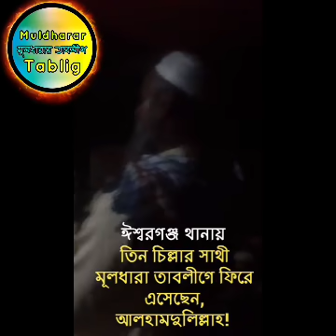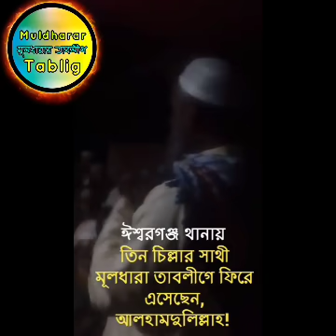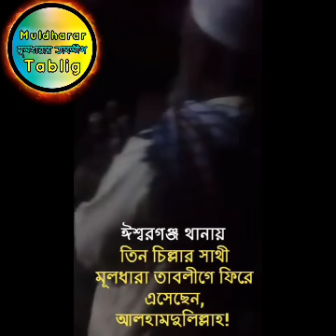মার্কাজ নিজামুদ্দীন বিদ্রোহী একজন সাথী নিজামুদ্দীনের তত্বাবধানে মূলধারার তাবলীগ মেহনতে ফিরে এসেছে।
ময়মনসিংহ জেলার ঈশ্বরগঞ্জ থানায় মার্কাজ নিজামুদ্দীন বিদ্রোহী একজন সাথী নিজামুদ্দীনের তত্বাবধানে মূলধারার তাবলীগি মেহনতে ফিরে এসে জিম্মাদার সাথীদের নিয়ে ওনার মসজিদের একটি জোড়ের ব্যাবস্থা করে সেখানে ওনার নিজের অবস্থান সকল সাথীদের সামনে পরিষ্কার করেছেন আলহামদুলিল্লাহ!
আল্লাহ্ ওনাকে উত্তম বিনিময় দান করুনঃ

বিঃদ্রঃ ভিডিওটি শেষ পর্যন্ত দেখলে ভালো হয়ঃ

২০১৭ সালের_ইজতেমার_আলমি_মাশোয়ারায় হযরত_মাওলানা_সাদ_সাহেব(দাঃবাঃ) কে বিশ্ব দাওয়াত ও তাবলীগের আমির এবং নিজাম উদ্দিনকে আলমি মার্কাজ ঘোষনা করে ছিল সৌদি আরব সহ উপস্থিত বিশ্বের আরব ও অনাবর দেশ গুলো। ঐ মাশোয়ারার অডিও সকলে খুব ভালো ভাবে শুনুন।⬇️⬇️⬇️⬇️⬇️⬇️⬇️⬇️

মাওলানা সাদ সাহেবের নিজ জবানে শুনুন
তাবলীগের শুরা নিয়ে ঘটে যাওয়া বিবাদ।

সাদ সাহেব কী আলেমী? এক পক্ষের দুজনের মতামত শুনুন। এক জন বলে আলেম না!আরেক জন বলে আলেম।⬇️⬇️⬇️⬇️⬇️⬇️⬇️⬇️⬇️